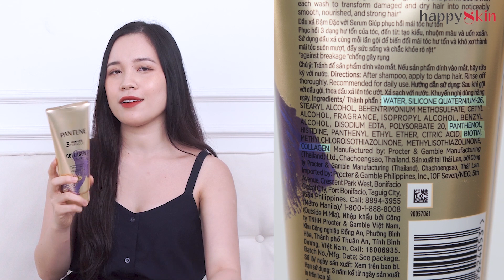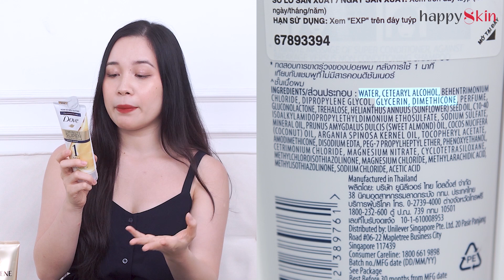Ai nói RẺ LÀ DỞ!!! Review chi tiết 6 dầu xả, ủ tóc dưới 120K 🔥 Pantene, Dove, TRESemme, Nguyên Xuân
⛔️ Trên đời cái gì MẮC CŨNG TỐT nhưng dầu xả thì…
Không biết 🤣

Tuy rẻ cũng có rẻ this rẻ that nhưng tìm được cái ưng ý cũng hem phải là dễ. Điển hình là chỉ có 3-6 loại trong video dùng được thoaiii, nhưng được là RẤT ĐƯỢC luôn đó 🌝

🤪 Cụ thể là em nào thì XEM NGAY VIDEO Happy Skin điểm mặt chỉ tên cho 🤣🥳❤️ Dô dô 👇👇👇

👇 Ai muốn mua mấy ẻm thì vào đâyyy:
3:50 Pantene 3 Minute Miracle Collagen Repair Intensive Serum Conditioner
5:20 DOVE 1 Minute Super Conditioner
7:00 Ellips Vitamin Hair Mask
4:40 TRESemmé Salon Detox Conditioner
5:55 Nguyên Xuân Dầu xả dược liệu
6:28 Double Rich Hair Mask Damage
🔥 ƯU ĐÃI ĐỘC QUYỀN MUA 1 TẶNG 1 Gel chấm mụn mới nhất của Emmié by Happy Skin (kéo dài từ 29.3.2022 đến hết 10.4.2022 nên nhanh tay lên mọi người ơiiii):
🔺Gel chấm mụn + Nước tẩy trang chỉ 199K (giá gốc 379K)
🔺Gel chấm mụn + Gel rửa mặt chỉ 280K (giá gốc 479K)

✨ Review so sánh 5 kem chống nắng CÓ MÀU, NÂNG TÔNG dưới 400k ✌️